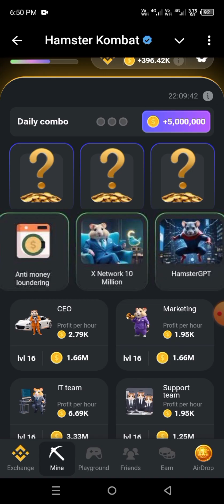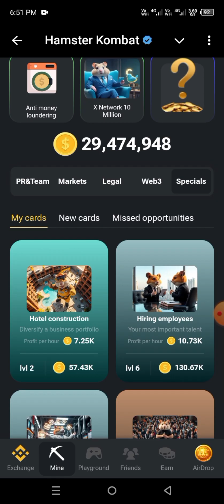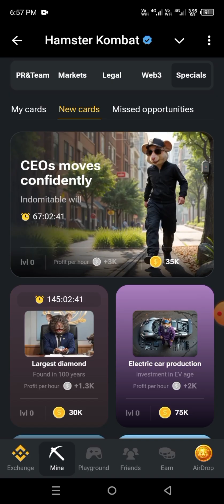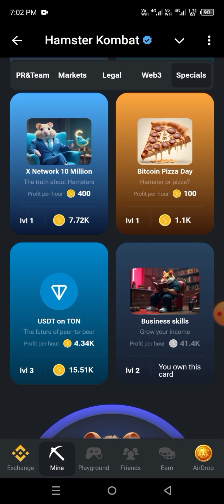How to Done Combo Cards of Hamster Kombat | Today's Combo Cards | Tasks of Hamster Kombat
How to Done Combo Cards of Hamster Kombat | Today's Combo Cards

Tasks of hamster kombat